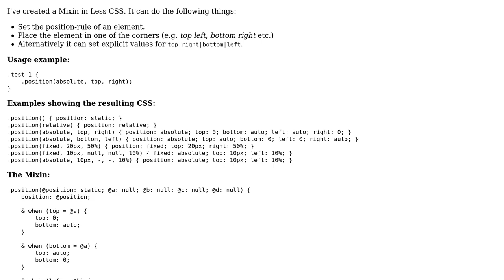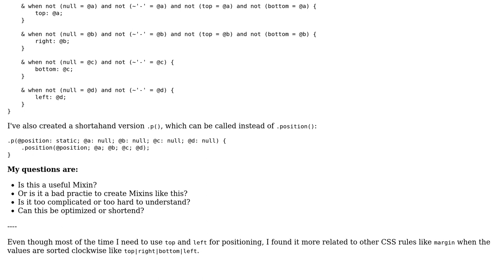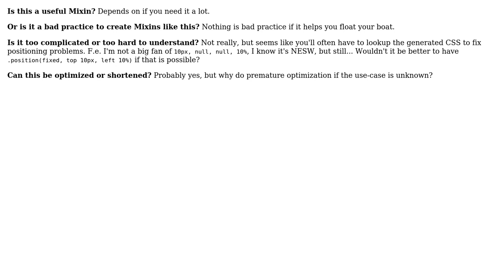Less CSS Mixin for positioning with options for corresponding top, left, right, bottom values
With thanks & praise to God, and with thanks to the many people who have made this project possible! You are responsible for your own actions.